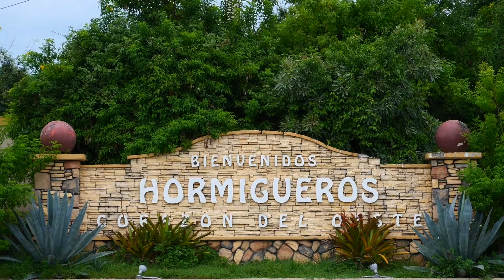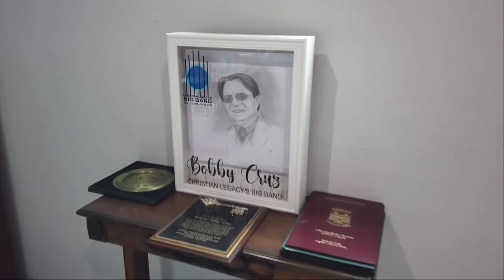Hormigueros 1 de 78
Hormigueros; "El pueblo del milagro" celebró  el 1ero de abril de 2024 los 150 años de su fundación. El alcalde Pedro J. García nos expone acerca del turismo religioso que reciben frecuentemente en la Basilica Menor de la Virgen de la Monserrate. Los inconvenientes  habituales con la energía electrica y la primera alcaldesa en Puerto Rico son otros de los temas que abordamos en 1 de 78